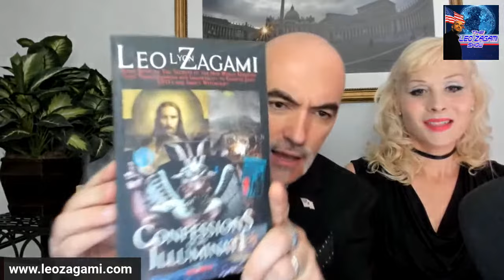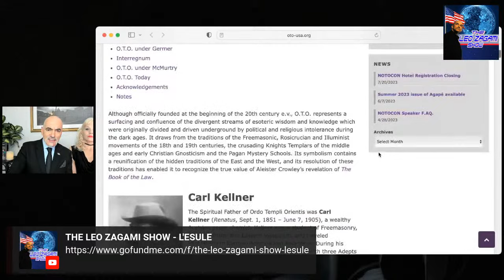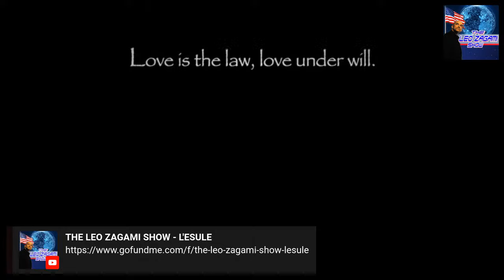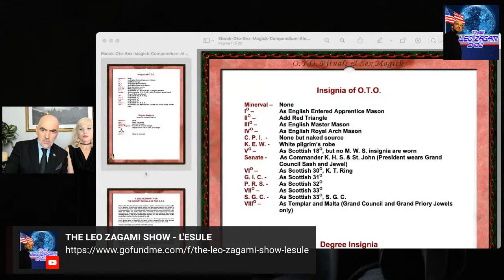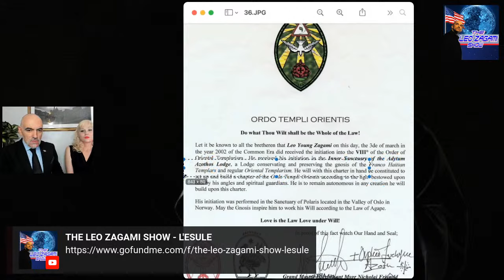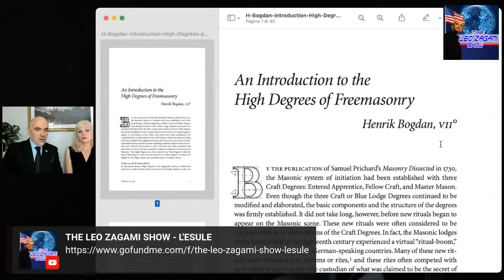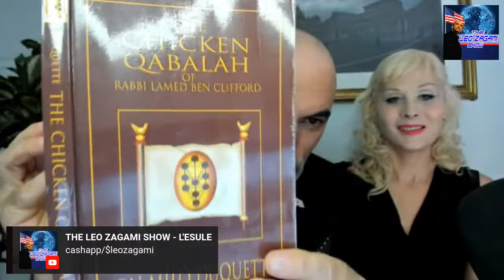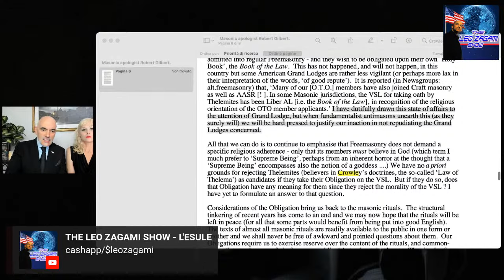Exploring the Illuminati Occult Part 32: O.T.O. The Sect that Took Over Freemasonry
THE LEO ZAGAMI SHOW Saturday September 9, 2023 with Leo & Christy Zagami LIVE at 5pm PST (6pm MT/ 7pm CST/8pm EST) exploring the Illuminati Occult like never before. PLEASE Support us and GET Leo Zagami's latest book 'Confessions of an Illuminati Volume 9: Seven Steps to The Secrets of the New World Disorder from Transhumanism and Immortality to Gnostic Jesus, UFOs, and Insect Witchcraft' NOW:

And get also 'Confessions of an Illuminati Volume 8: From the Rise of the Antichrist To the Sound of the Devil and the Great Reset':

And if you want to know more about this topic and much more regarding the infamous GREAT RESET get Leo's new book 'Confessions of an Illuminati Volume 7: From the Occult Roots of the Great Reset to the Populist Roots of The Great Reject' Out now on Kindle and paperback:

Leo Zagami is the author of the groundbreaking book 'Confessions of an Illuminati Vol. 6.66 The Age of Cyber Satan, Artificial Intelligence, and Robotics'

On Kindle and paperback :

Get Leo’s New Edition of 'Confessions of an Illuminati Volume 5: The Decline of the West and the Rise of Satanism in our Society' with a brand new chapter on the CCP virus and The End Times.You can find it now on Amazon in both paperback and Kindle format:

Last but not least get also Leo’s  'Confessions of an Illuminati Vol. 4, American Renaissance 2.0 and The Missing Link From the Invisible World' you can find it now on Amazon in both paperback and Kindle format:

PLEASE SUPPORT LEO’S WORK BY BUYING HIS LATEST BOOKS!!!